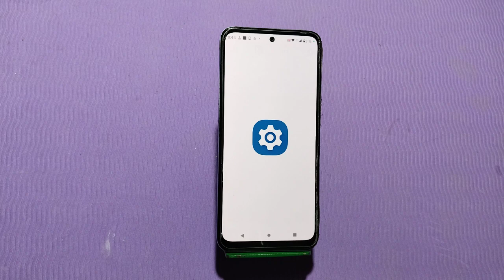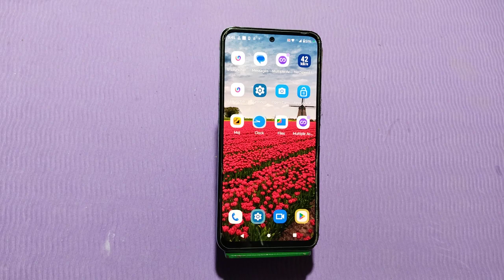How To Change Notification Ringtone In Moto E13, Moto E13 Mein Notification Ringtone Kaise Change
How To Change Notification Ringtone In Moto E13,
Moto E13 Mein Notification Ringtone Kaise Change Karen,

Moto E13 Mein Notification Tone Kaise Badle,
How To Change Notification In Moto E13,
How To Change Notification Tone In Moto E13,
Notification Tone Setting In Moto E13,
Moto E13 Mein Notification Setting Kaise Enable Karen,
How To Stop Notification Tone In Moto E13,
Moto E13 Mein Notification Ringtone Kaise Set Karen,
Notification Tone In Moto E13,
Moto E13 Notification Tone,